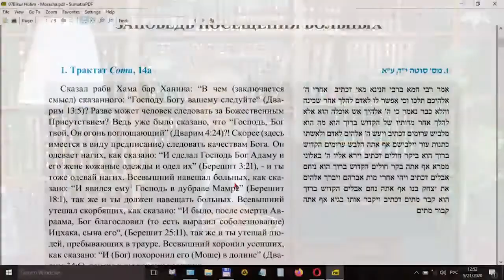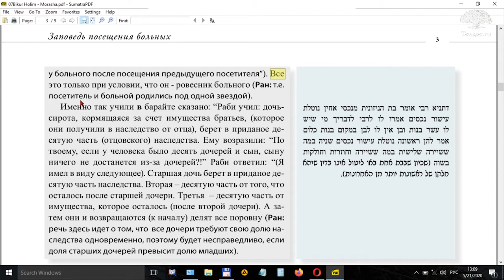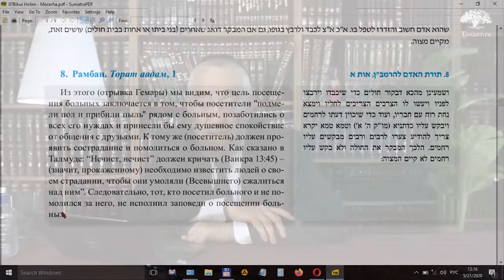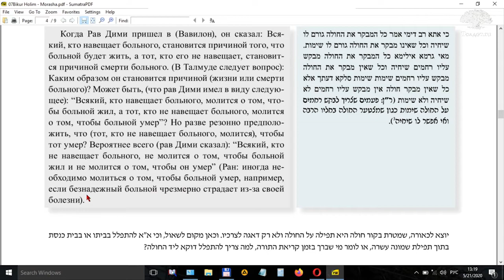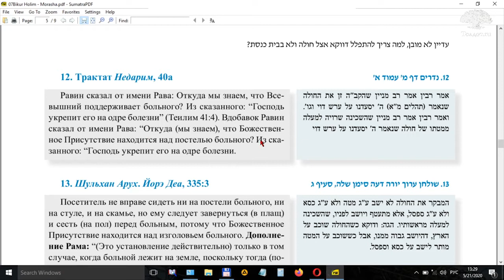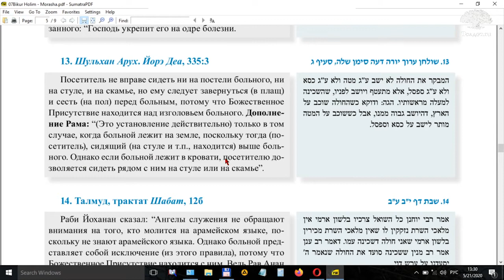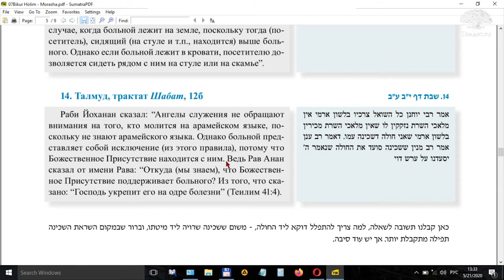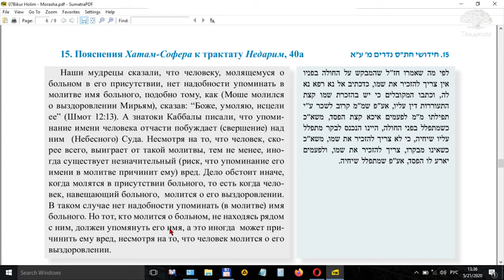Рав Моше Пантелят. Заповедь посещения больных. Алаха и медицина 2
Заповедь включает в себя не только заботу о нуждах больного и обретение им душевного спокойствия от общения с близкими людьми. Не менее важная цель: пробудить в себе желание помолиться о больном и просить Бога о его выздоровлении.